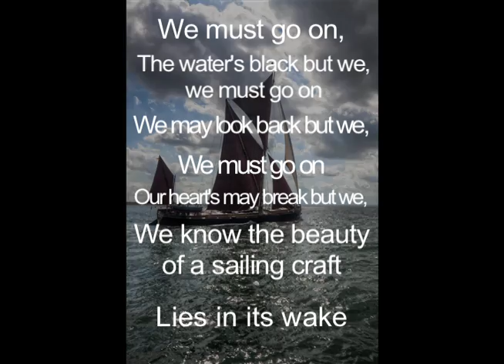The Beauty of a Sailing Craft, by Jonathan Steffen, photograph by Michael Marsh, Exposure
Discover this haunting 88 page coffee table book of modern love poetry, Exposure, a collaboration between the world of poetry and the world of photography.

It brings together forty poems on love written by widely published poet, Jonathan Steffen, over a period of thirty years and matches these with forty photographs by different contemporary photographers from around the world.

Poem: "The Beauty of a Sailing Craft", by Jonathan Steffen
Photograph: by Michael Marsh

Made by Glow Productions